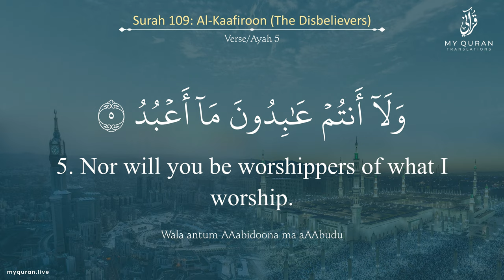109 Surah Al-Kaafiroon With English Translation By Sheikh Muhammad Anwar Shahat